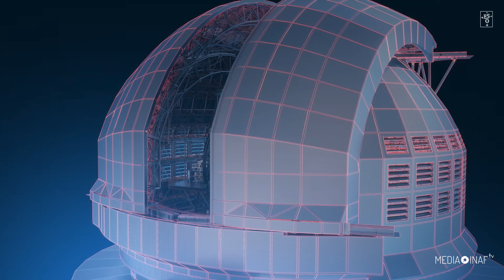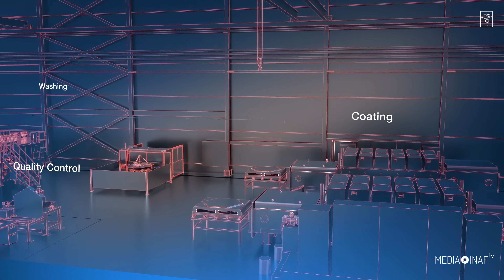Come tirare a specchio i 798 segmenti di Elt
Sulle ande cilene il consorzio pan-europeo Eso sta costruendo il più grande telescopio ottico al mondo, ELT, una sigla che significa semplicemente “telescopio estremamente grande”.

Per un grande telescopio ci vuole un grande specchio, naturalmente, ma quello principale da 39 metri di diametro di ELT non può essere fatto di un pezzo unico. Sarà invece composto da un sofisticato mosaico di 798 segmenti esagonali.

Tutti questi vetri, più 133 extra di scorta, devono essere rivestiti da una patina riflettente per farli diventare specchi veri e propri.

Prodotti in Europa, i segmenti grezzi arrivano allo stabilimento tecnico ELT nel deserto di Atacama in Cile. È qui che avviene il rivestimento, un processo che è stato meticolosamente testato, documentato e ottimizzato, poiché verrà ripetuto, con alcuni adattamenti, migliaia di volte nel corso del ciclo di vita dell'ELT.

In un'area pulita, gli ingegneri dell'ESO ispezionano i singoli pezzi ed eseguono un controllo dettagliato del loro stato di salute, verificando che i segmenti rispondano meccanicamente come previsto.

Una serie di componenti elettronici vengono aggiunti al supporto del segmento prima che venga eseguito un controllo di pulizia approfondito.

Se il test ha esito positivo, tolta la pellicola protettiva uno strumento controlla la qualità della superficie, cercando qualsiasi difetto che sia nuovo rispetto alle condizioni in cui lo specchio è uscito dalla fabbrica.

Se viene ritenuto in buone condizioni, si procede subito con il rivestimento. In caso contrario, viene lavato manualmente e poi ispezionato nuovamente finché non risulta soddisfacente.

Ora il segmento di specchio è pronto per la parte più importante del processo: il rivestimento.

Durante questa fase, in un impianto apposito vengono applicati, atomo per atomo, strati sottilissimi di cromo, argento e silicio, che conferiscono al segmento la sua superficie lucida e quindi le sue proprietà riflettenti.

Nello specifico, il rivestimento è costituito da uno strato di nitrato di nichel-cromo, spesso sei nanometri, sul quale vengono depositati
110 nanometri di argento, e infine ancora mezzo nanometro di nitrato di nichel-cromo.

Per dare un’idea delle dimensioni, la carta stagnola usata in cucina è spessa circa 16 micron, che equivalgono a 16.000 nanometri.

L'ultimo strato è di nitrato di silicio, sostanzialmente vetro, che impedisce la corrosione dello specchio.

Conclusa l’operazione di rivestimento, gli ingegneri dell'ESO controllano attentamente il segmento per assicurarsi che il suo livello di riflettività, a varie lunghezze d'onda, soddisfi i requisiti di qualità previsti dalla progettazione di ELT per ottenere dati scientifici della migliore qualità.

Il passo successivo è integrare i sensori di margine e il relativo cablaggio, oltre a eseguire test elettrici. Questi sensori sono utilizzati per allineare la posizione relativa del segmento di specchio con una precisione nanometrica rispetto ai suoi vicini.

Il segmento è ora pronto. Può essere riposto nel suo contenitore e conservato su scaffali antisismici, in attesa di diventare parte dello specchio di telescopio più grande al mondo.

Per completare il rivestimento di tutti i 798 segmenti serviranno un paio d’anni. Poi altre sfide ingegneristiche attendono il telescopio, la cui entrata in funzione è prevista nel 2028.

A cura di Stefano Parisini
Crediti video: ESO – European Southern Observatory
Musica: DON'T LET ME BE MISUNDERSTOOD - SANTA ESMERALDA - GUITAR COVER